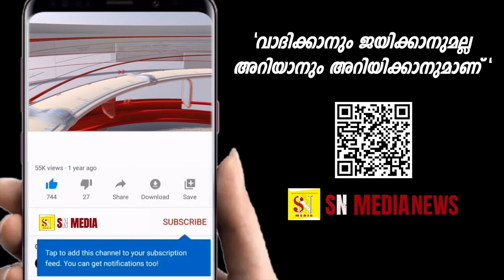സംസ്ഥാനത്ത് പതിവാകുന്ന സ്ത്രീധന പീഡനങ്ങൾക്ക് ഉത്തരവാദി ആര്?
സാംസ്ഥാനത്ത്  പതിവാകുന്ന സ്ത്രീധന പീഡനങ്ങൾക്ക് ഉത്തരവാദി ആര്?...|Pantheerankavu Dowry Harassment Case |